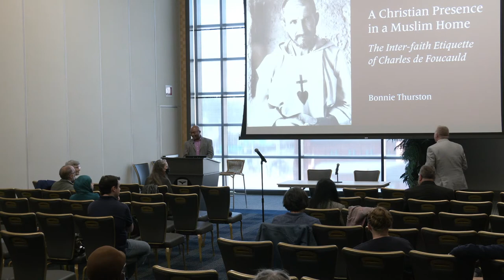A Christian Presence in a Muslim Home: The Inter-faith Etiquette of Charles de Foucauld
In joyful anticipation of the canonization of Charles de Foucauld on 15 May 2022, the Consortium for Christian–Muslim Dialogue (CCMD) hosted Dr. Bonnie Thurston for a lecture on his life and his approach to inter-religious relations. Her talk took place at Duquesne University on 31 March 2022, with Fr. Bill Christy moderating the discussion.

Dr. Thurston, formerly William F. Orr Professor of New Testament at the Pittsburgh Theological Seminary, has written Hidden in God: Discovering the Desert Vision of Charles de Foucauld (Ave Maria Press, 2016), which was named among the Best Spiritual Books of 2016 by Spirituality & Practice. She has also authored three articles on Blessed Charles and many other books of theology and poetry, including To Everything a Season: A Spirituality of Time (Crossroad/Wipf and Stock, 1999), Shaped by the End You Life For: Thomas Merton’s Monastic Spirituality (Liturgical Press, 2020), and St. Mary of Egypt: A Modern Verse Life and Interpretation (Liturgical Press, 2021).

“A Christian Presence in a Muslim Home: The Inter-faith Etiquette of Charles de Foucauld” was organized by CCMD and co-sponsored by the McAnulty College of Liberal Arts, the Center for African Studies, the Department of Catholic Studies, the Interfaith Student Organization, and the Department of Theology.